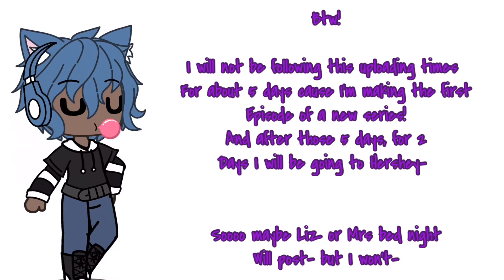Special anoucments : O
Infomortaion
Ok ok, So this is a anoucment video explaining like video stuff, and etc

Links!

Minecraft user: Micky Mikael
Roblox: PurpleSTARcoookie

Daily qoute-

"BRUH SAM, STOP TALKING BOUT HITLER"

-Mikael 2020

"WASSUP TRUCKERS" -Dhevin 2020